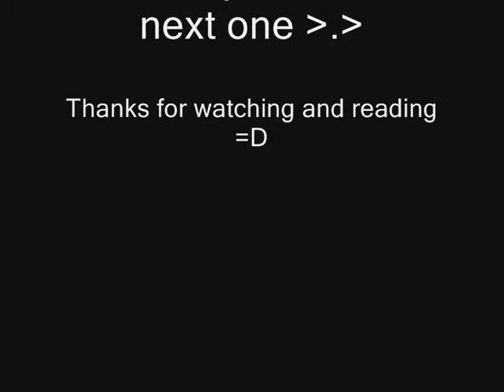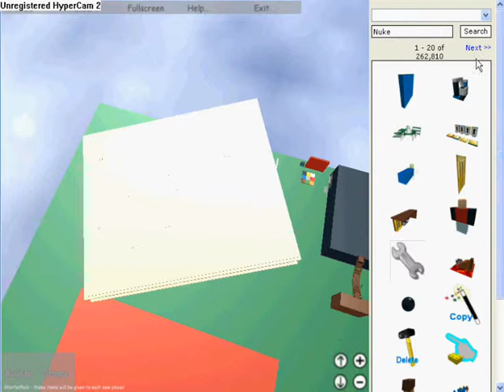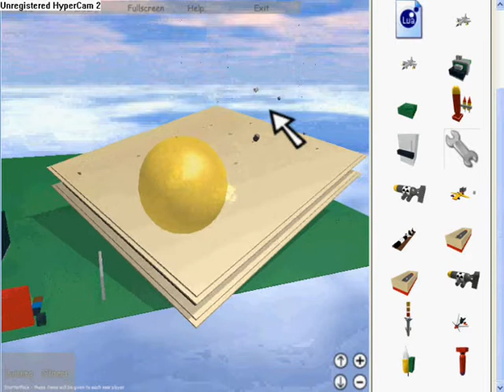Cool Models #2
Now it not only 1 model to show, like in the last one, I'm showing cool models from all robloxia, so remember send me pms in roblox or here in youtube the link to the model...

I couldn't remember the name of the owner of the inventory system... If someone knows... tell me